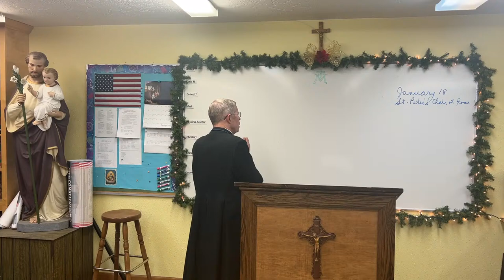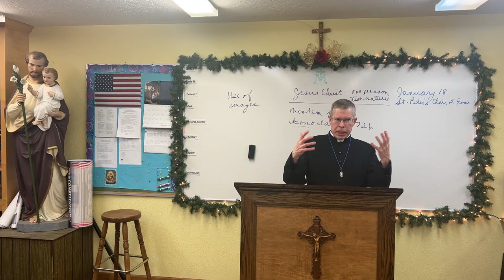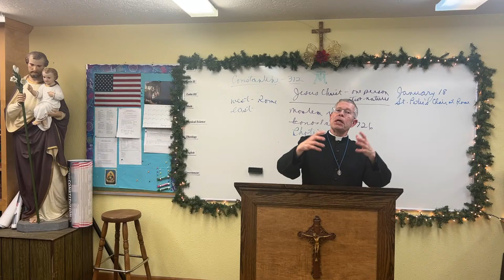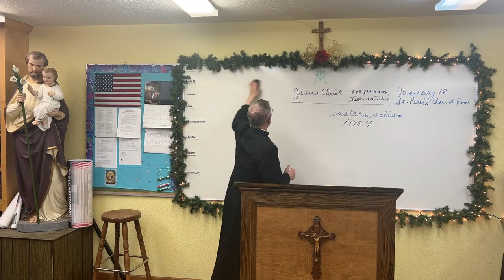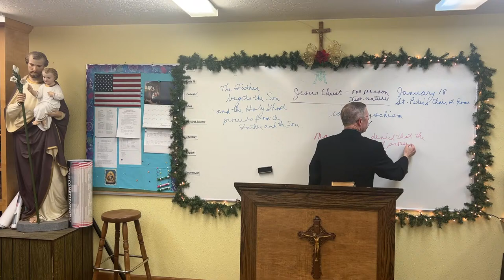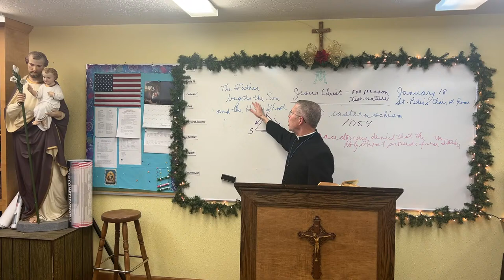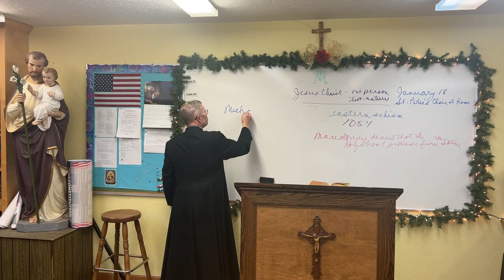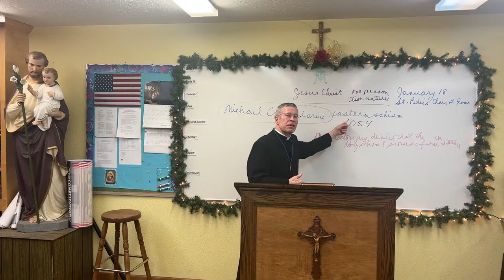Doctrine Class #6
Father Benedict speaks.